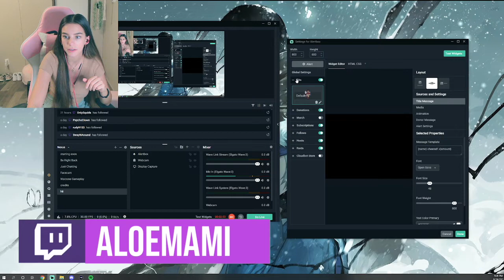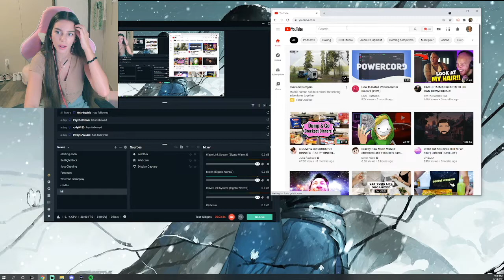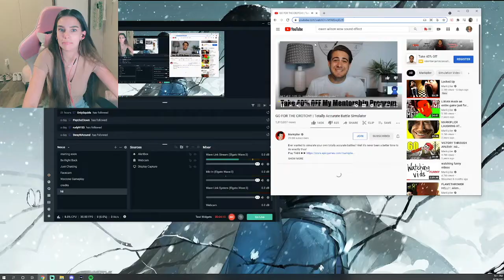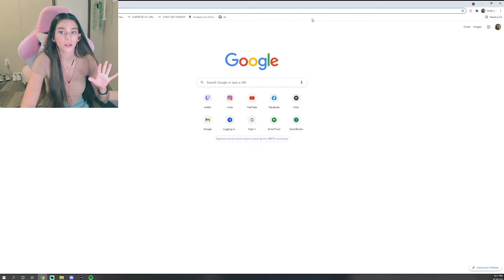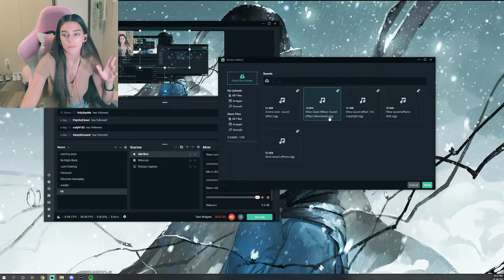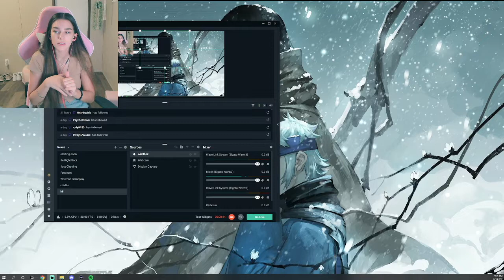How To Setup Alerts In Streamlabs OBS In 2021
Hey! Today I show you how to setup alerts in SLOBS in 2021! I stream wed & sun on twitch @2:30p.m. est.!
Setup:
24 Inch Curved Monitor
LG 27 Inch Monitor
Pink Keyboard and Mouse
Wave 3 Mic